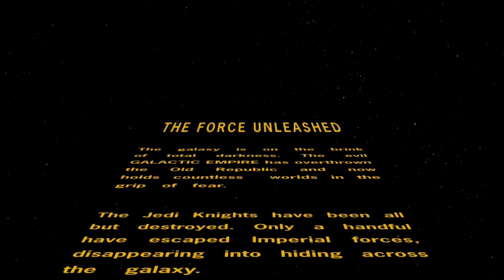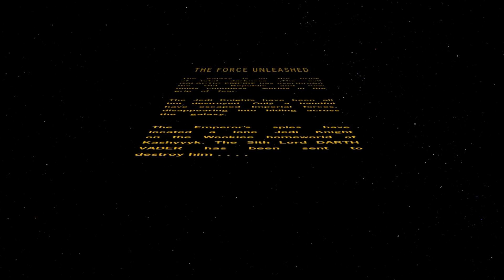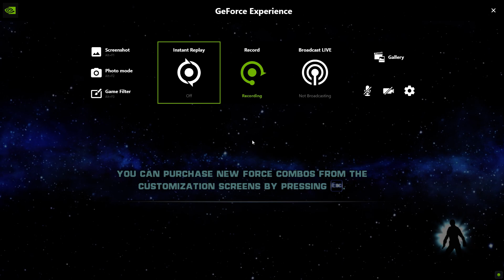Star Wars The Force Unleashed - Bölüm 1 - Başlangıç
Darth Vader'ın herkesten gizli bir padawanı varmış. Böyle bir şey için gerçekten force güçlü olmalı çocuğun içinde.
Bakalım bu padawanın hikayesi neymiş?